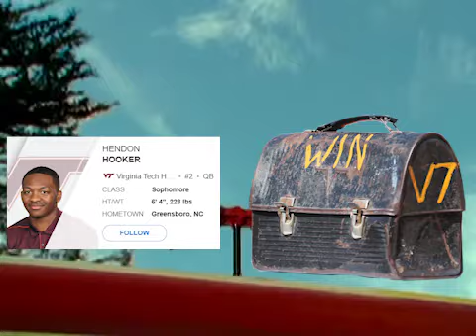Virginia Tech's 2019 Football Season (in a nutshell)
Fuck.

This wasn't how this video was planned to end... or this season. What I had HOPED to show off

Special shout out to Coaches Fuente and Foster, they did the best they could and didn't stop fighting until the very end. Go Hokies!